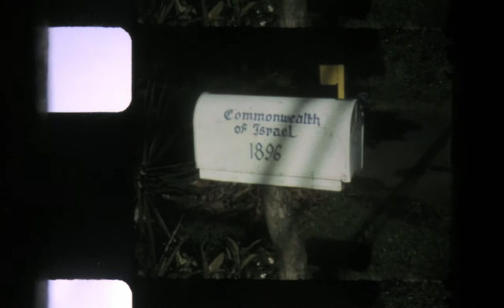Hippie Life in Hawaii during the early 70s!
This video covers a trip to The Big Island and Maui in the early 70s!